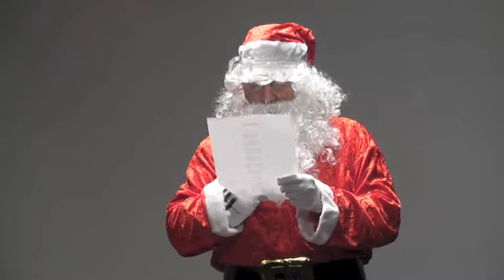Mensaje de Papá Noël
Mensaje de Papá Noel